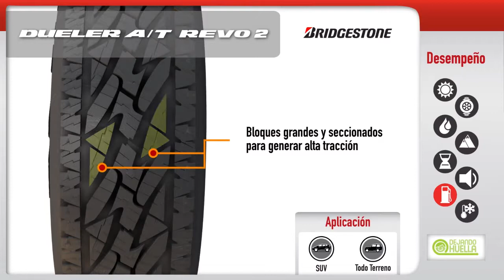Bridgestone Dueler AT Revo2